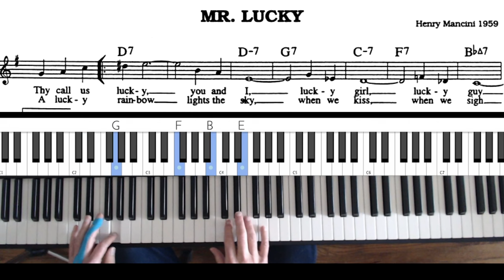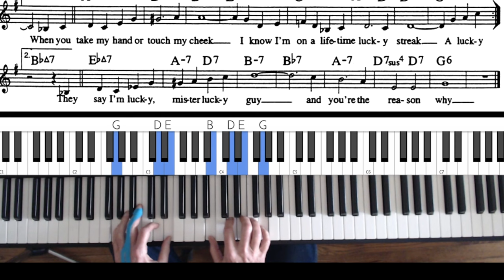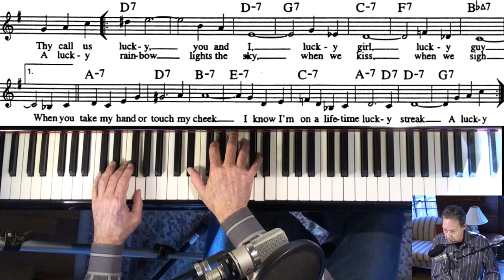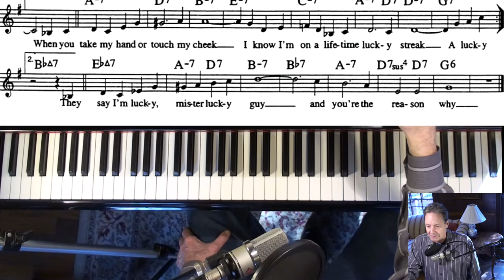Mr. Lucky 🎹 Henry Mancini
Lesson demonstrating some basic concepts of chord voicings.
Tony Winston Jazz Piano College